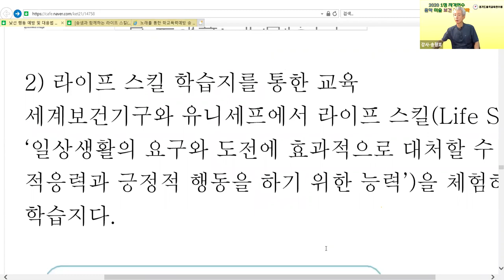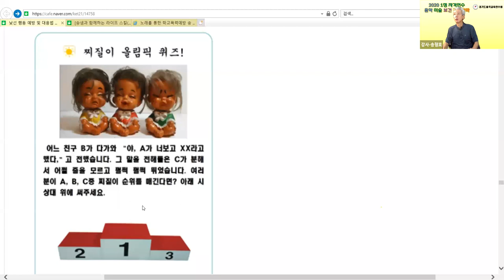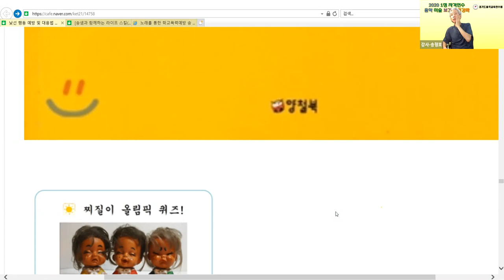라이프 스킬 학습지 경기1정연수